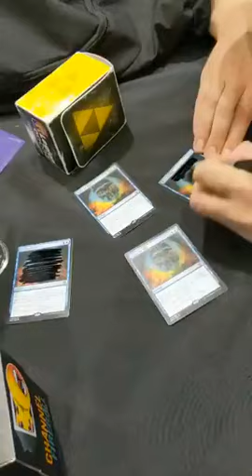Gerry Thompson Defaces 4X $400.00 Force of Wills @ Terese Nielsen